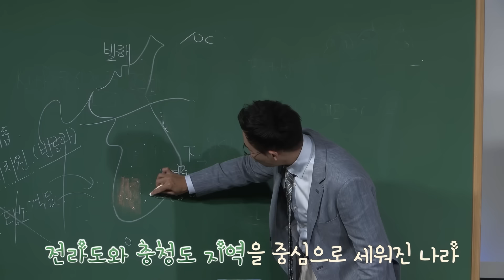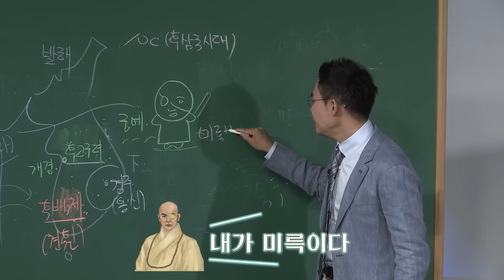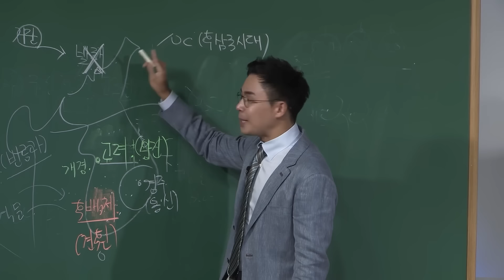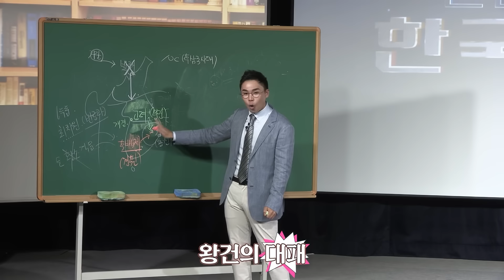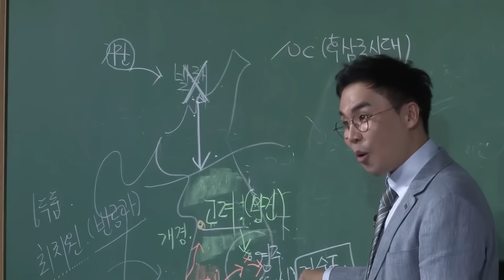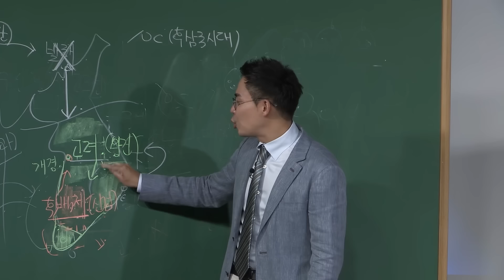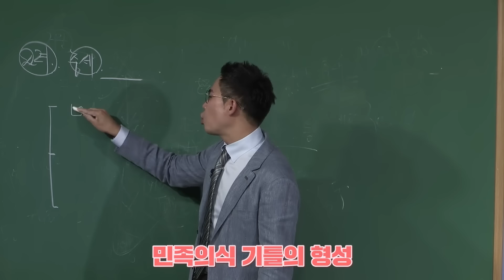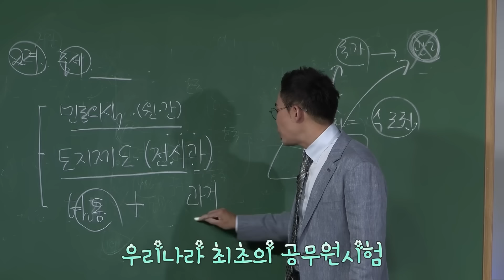후삼국시대의 진정한 왕은?👑 | 그 운명을 결정한 팔공산 전투💥 | 조선왕조실록 후속시리즈 [설민석의 한국통사 EP.14] | 매주 월요일 공개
✅한국통사란?
많은 분들이 저에게 원했습니다.
"선생님 선사시대부터 현대사까지 역사의 흐름 줄기를 잡아주세요"
일제강점기의 학자 박은식이 우리나라 아픈 근대사를 서술하여 간행한 학술서 '한국통사韓國痛史'
저는 한국통사를 차용해 아플 '통痛' 대신 통할 '통通'을 사용하여
통시적인 우리나라 역사의 흐름을 알려드리고자 합니다.
*한국통사 시리즈는 매주 월요일 공개됩니다.